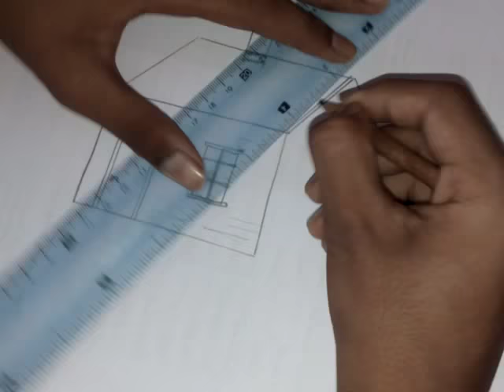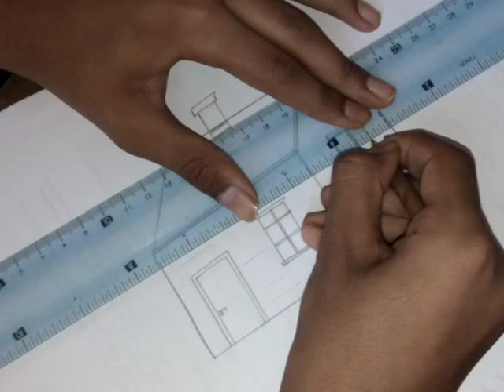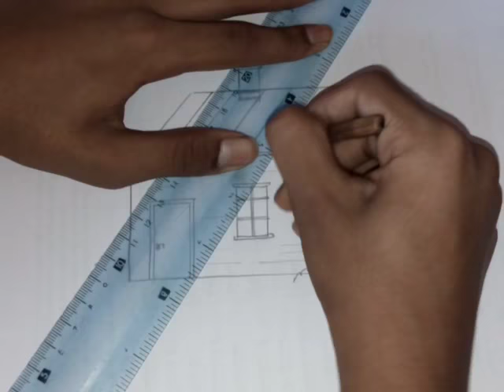How to draw a house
This video demonstrates drawing of a house generally found in modern villages/Taluks.